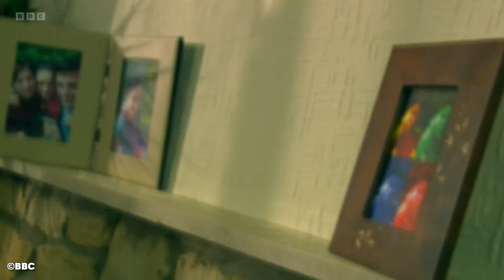Who is The TRICKSTER? - Doctor Who Explained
Doctor Who has a weird and wonderful selection of villains, though none are perhaps as creepy and slimy as “The Trickster”. This immortal extra-dimensional alien was known for frequently messing around with the timeline and just generally causing chaos for Sarah Jane Smith, a former companion of The Doctor.

With a recent mention of the “Pantheon of Discord”, of which the Trickster was a member of, we thought It would be a great time to revisit who this Doctor Who villain was. Especially as you never know, it may become relevant in the future…

Video Credits:
Written by Connor S & Jack T
Presented by @CaptainJack
Edited by Jack Richardson

Title: Who is The TRICKSTER? - Doctor Who Explained